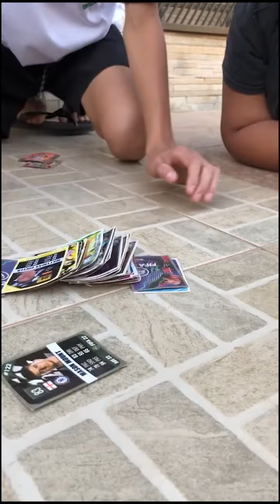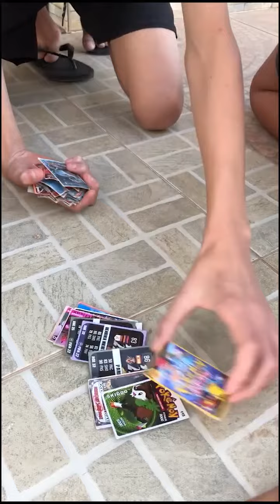BATENDO CARTINHAS COM OS KIDS